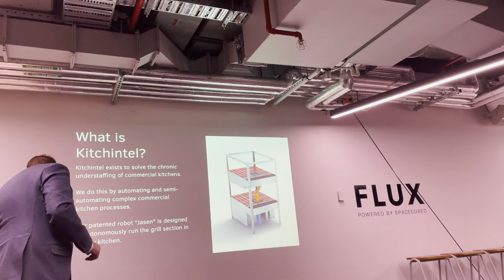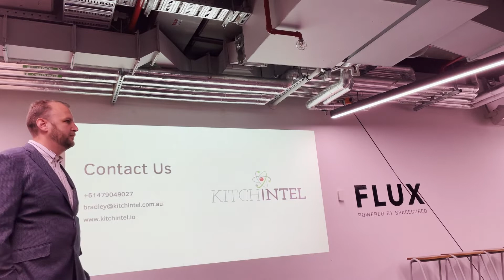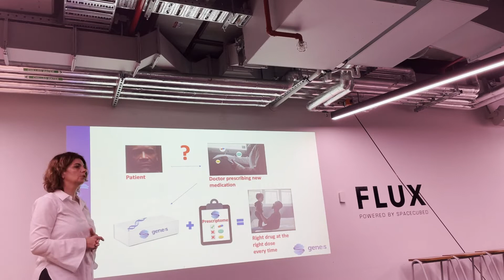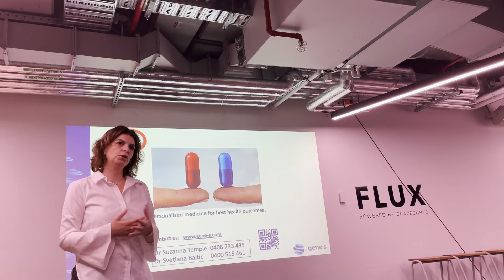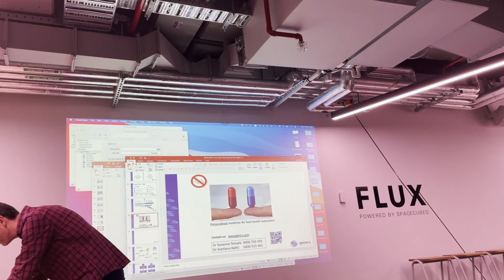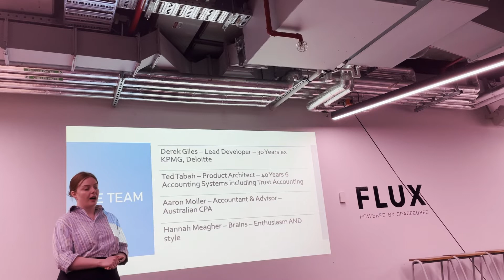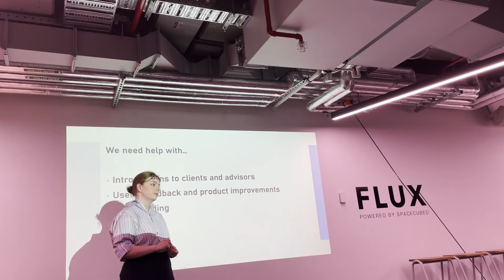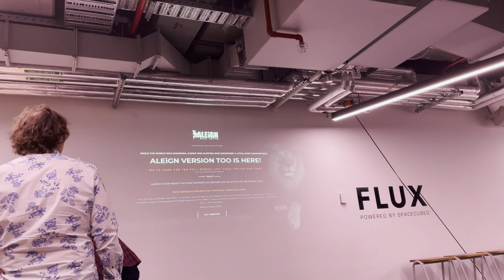Pitch your startup - November 2021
This pitch practice event was held on the 10th November 2021 and the startup's pitching includes:

0:01 - Kitchintel (kitchintel.com.au) - Pitched by Bradley Backhouse
10:56 - Gene:S (gene-s.com) - Pitched by Dr Svetlana Baltic
26:02 - CryptBooks (no website yet) - Pitched by Hannah M.
41:32 - Aleign (aleign.com) - Pitched by Todd Sainsbury

Morning Startup meets every two weeks at Riff (Spacecubed) 45 St Georges Tce in Perth, to get Perth founders and startup folk together to share ideas and learn something new.  Every now and then, we hold an event for new Perth startups to practice their pitch.